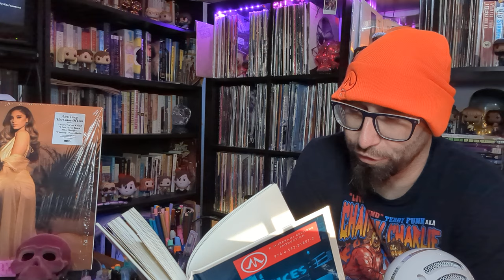7pm Stories • "Cream" Part 1 • Haruki Murakami